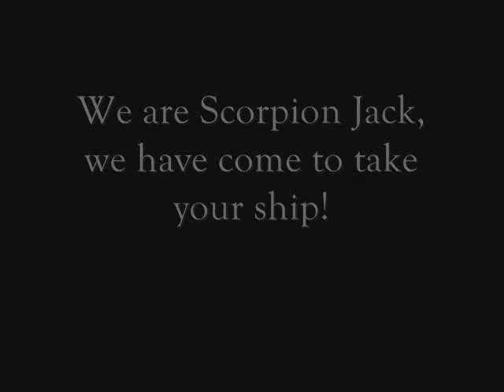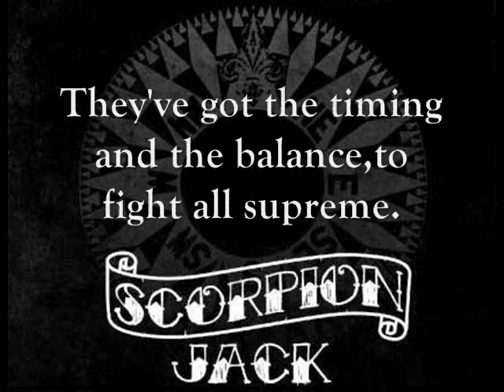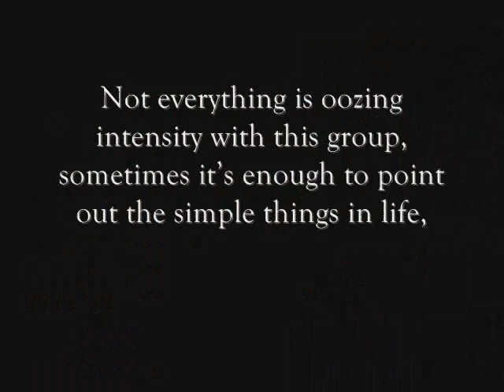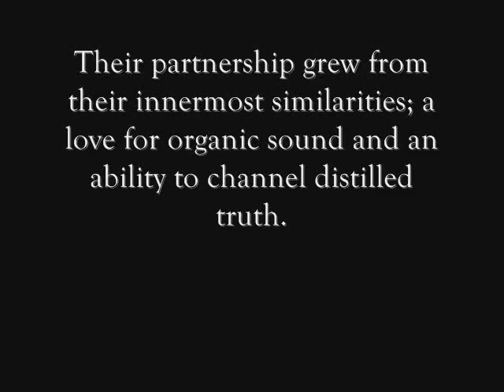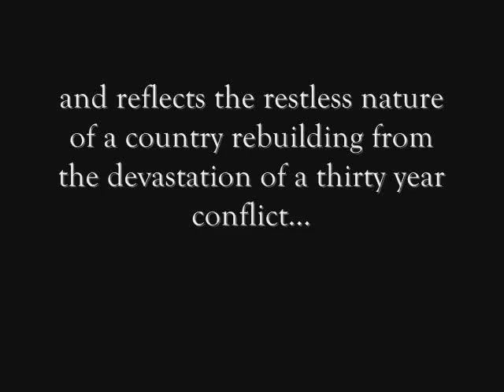Scorpion Jack!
Scorpion Jack is a hi-energy acoustic folk rock duo with an amazing magnetism that draws people in from near and far to hear their original sound and insightful music. David Preston writes songs covering a wide spectrum of topics, emotions and ideas, while Rohan Young fits David's every musical nuance with his world class bodhran drumming skills. They have an intuitive bond on stage and can break out into an improvised number with humor and intelligence at any moment. Their almost fraternal link empowers their music and emanates into the audience endearing them to the crowds they assemble.

For more outstanding Northern Irish music talent please and leave a comment to show your support for the Voices of Northern Ireland.